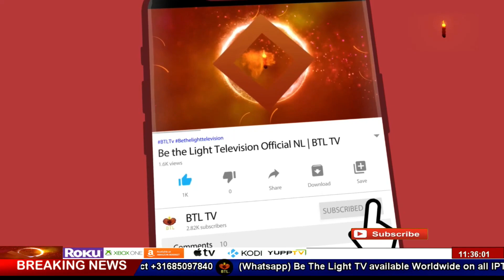Amina Christian daughter went for the work but could not return | کام پر گئی لیکن واپس نہیں آ سکی